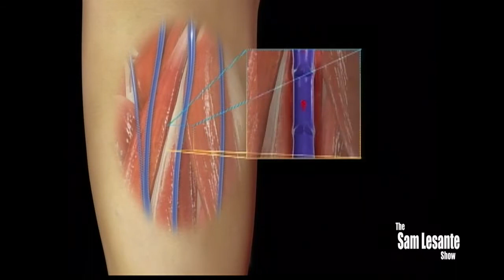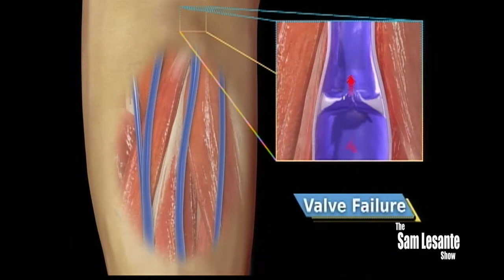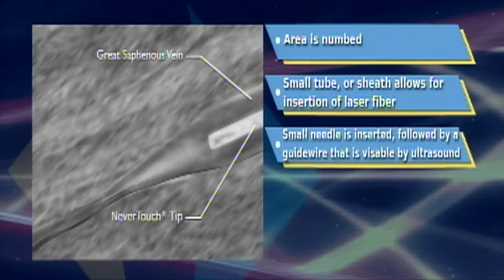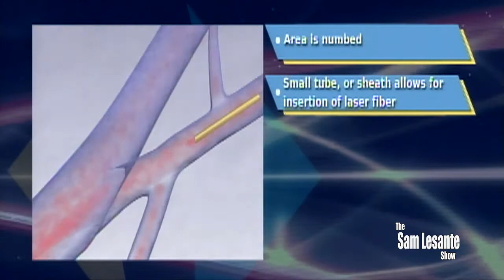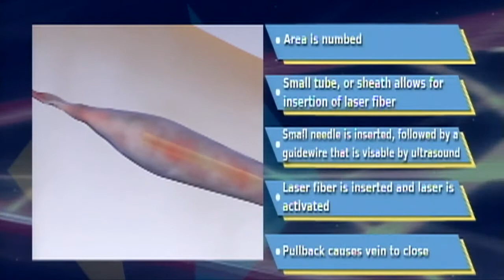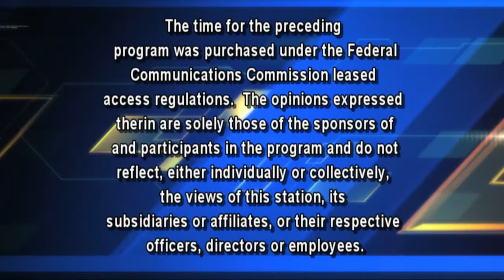The Sam Lesante Show - Treating Varicose Veins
Sam talks with Board Certified Vascular Surgeon Julio Calderin, MD about treating varicose veins with a new procedure.